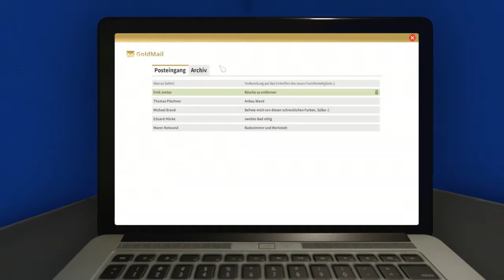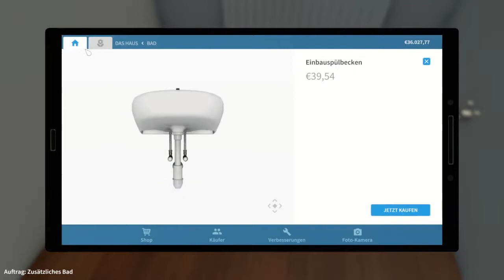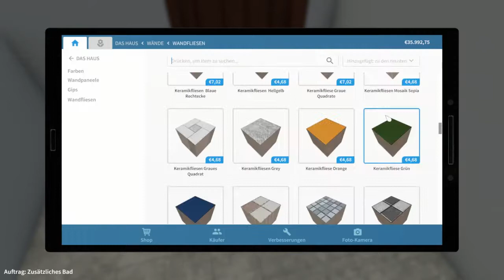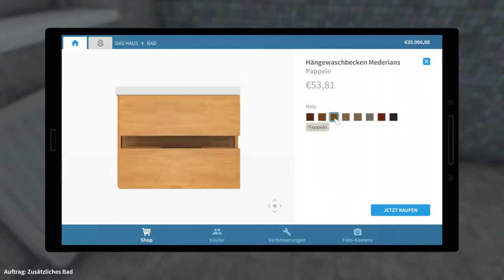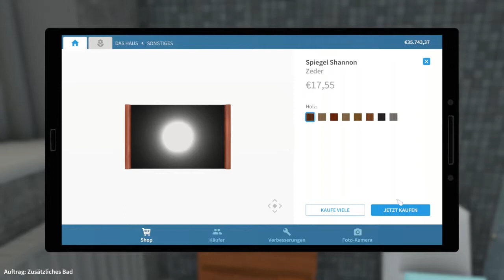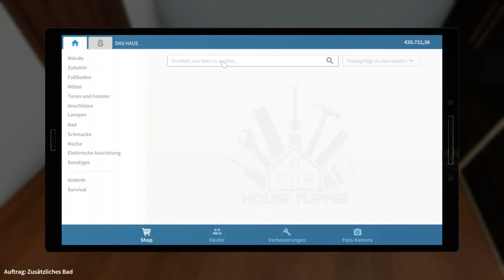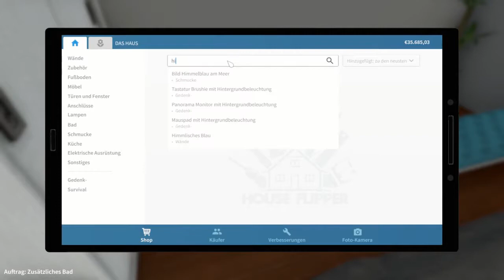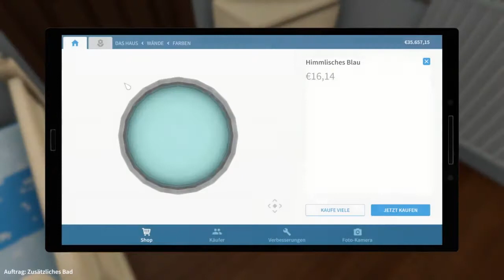07 - Die Farbrolle schwingen - HOUSE FLIPPER